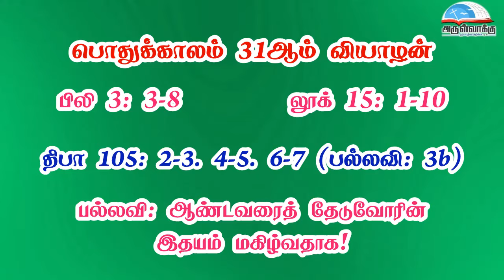பொதுக்காலம் 31ஆம் வாரம் - வியாழன் வாசகங்கள் | இரண்டாம் ஆண்டு | மறைத்திரு. அமிர்தராச சுந்தர் ஜா.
பொதுக்காலம் 31ஆம் வாரம் - வியாழன் வாசகங்கள் | இரண்டாம் ஆண்டு | மறைத்திரு. அமிர்தராச சுந்தர் ஜா. - Thursday of the 31st Week in Ordinary Time Readings | Year B | Fr. Amirtharasa Sundar J.

• திருவிவிலியம்
• வானொலி
• செபமாலை
• சிலுவைப்பாதை
• செப வேண்டுதல்
• திருவழிபாட்டு நாட்குறிப்பு
போன்ற சேவைகளைப் பெற அன்டராய்டு கைபேசியில்

Bank Name: Karur vysya bank
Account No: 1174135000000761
Name : Arulvakku Trust
Branch: Palayamkottai, Tirunelveli - 627 002
IFSC Code: KVBL0001174
UPI ID: amirsundar@oksbi